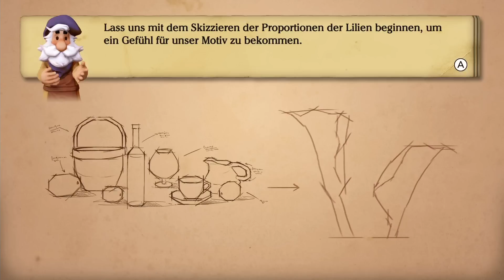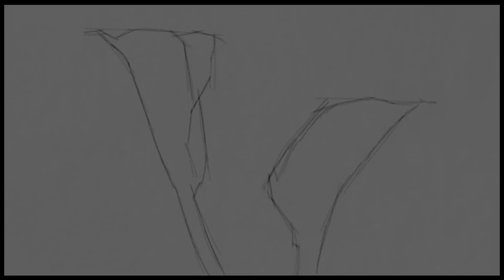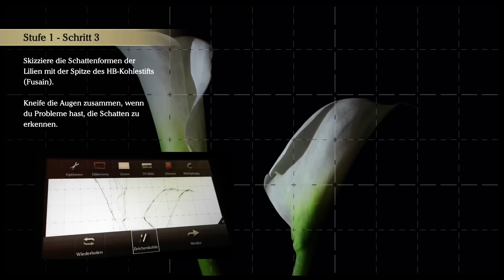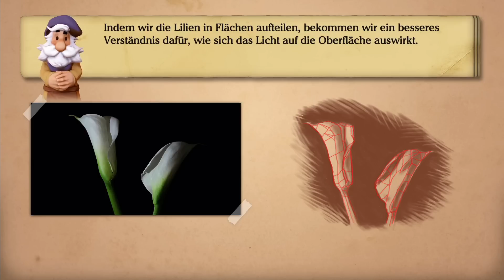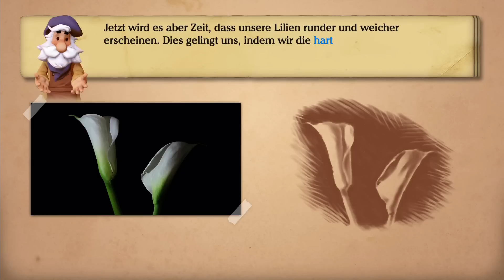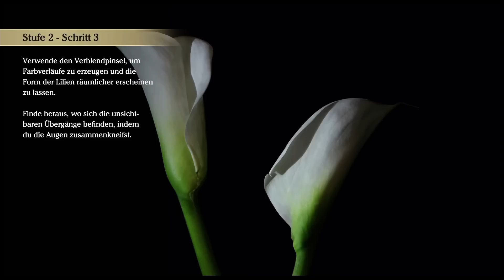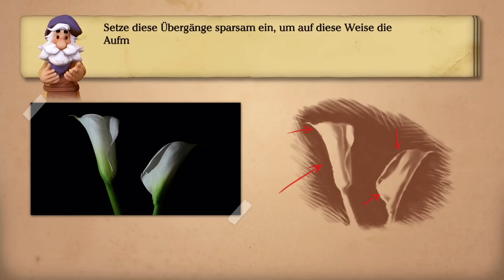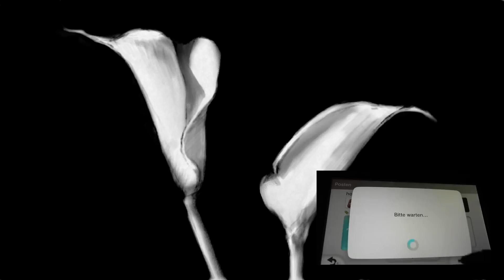Art Academy Atelier #4 ★ KRITZEL PIXEL | Zeichen Tutorial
Schnappt euch eure Stifte und euer Papier und macht die Lektionen beim Video schauen gleich mit. Schickt mir eure Werke auf Twitter via KritzelPixel oder auf Facebook!!

Art Academy Atelier für die Nintendo WiiU bietet euch die Möglichkeit wundervollen Zeichenlektionen zu folgen, die euch schnell zu einem erfolgreichen Künstler machen können. Ich versuche euch dabei zu helfen die Lektionen besser zu verstehen und stelle dabei das "Spiel" vor.

Zeichnen mit Honey. How to draw Tutorials und vieles mehr in der neuen kleinen Reihe auf meinem Kanal.

Stellt eure Fragen zum Thema Zeichnen lernen, Malen, Kunst und Grafikprogramme in den Kommentaren. Ob Realismus, Mangazeichnen oder abstraktere Wünsche... immer her damit.

Motiv: Lilie
Stil: Kohle
Zeit: 40 Min
Programm: Nintendo WiiU Art Academy Atelier

● Empfehlung für ein Grafik Tablett: Wacom Bamboo Fun Pen & Touch Medium (3. Generation)